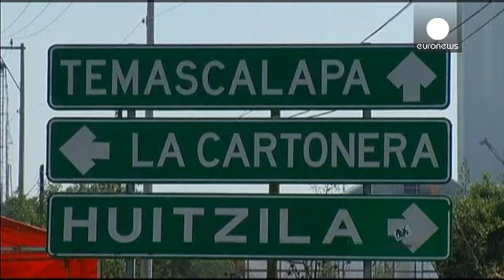México: Material radioativo encontrado perto do camião roubado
O material radioativo roubado na segunda-feira no México foi encontrado a meio quilómetro do...

O material radioativo roubado na segunda-feira no México foi encontrado a meio quilómetro do camião que o transportava. A substância estava fora do recipiente de proteção, o que representa "um risco mortal" para quem o manipulou, como afirmou Mardonio Jiménez, diretor do Centro mexicano de Segurança Nuclear.

O perito diz acreditar que "os ladrões não sabiam o que levavam e que agora podem estar em perigo de vida".

Para já nenhum hospital registou a entrada de doentes com sintomas de exposição à radiação.

O material roubado era Cobalto 60, uma substância altamente radioativa usada nos hospitais e que também serve para fabricar as chamadas bombas sujas.